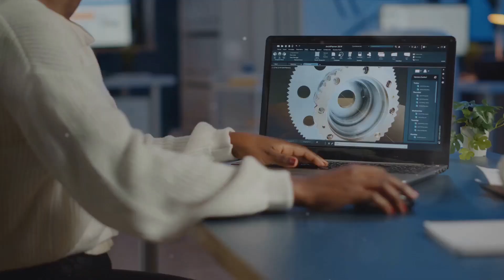Niger Unveiled: Tribes, Uranium and future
Niger is a small population and 2 nd poorest country in the world  , despite having vast deposits of the uranium. It is located in West Africa.However , it has diverse culture even a part of it is matriarchal society in Agadez
# Hausa